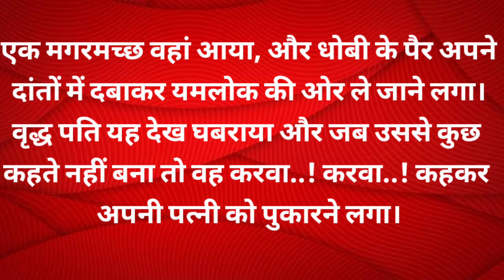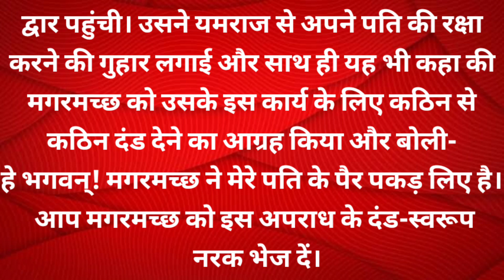karva chauth2024 करवा चौथ की कहानी/karwa chauth katha/karwa chauth ki kahani/करवा चौथ की पौराणिक कथा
karva chauth 2024 करवा चौथ की कहानी/ karwa chauth katha/karwa chauth ki kahani/करवा चौथ की पौराणिक कथा